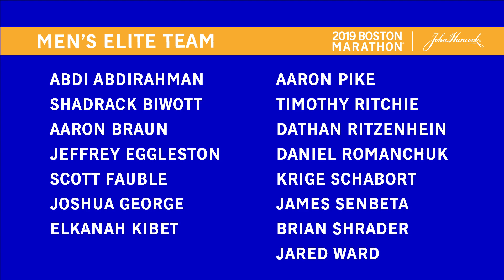Introducing the 2019 Boston Marathon U.S. Elite Team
Americans nabbed podium spots in every division at the 2018 BostonMarathon. We are proud to support the 2019 U.S. Elite Team as they battle to do it again.